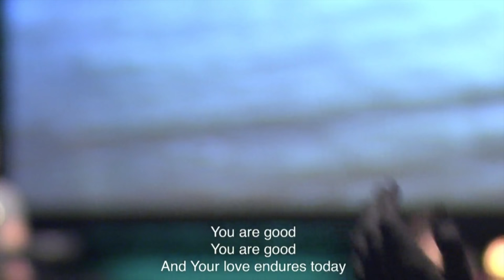Lord Let Your Glory Fall - Jessica Hall | Bethel Music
Friday Night Worship
June 13, 2014